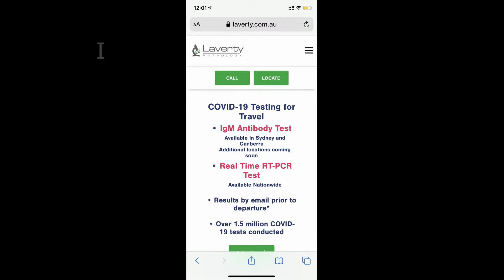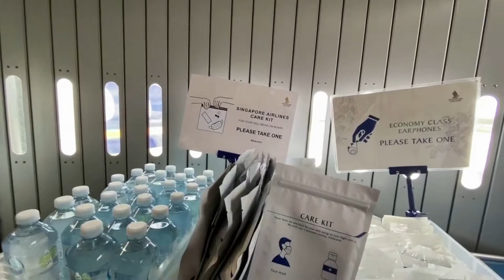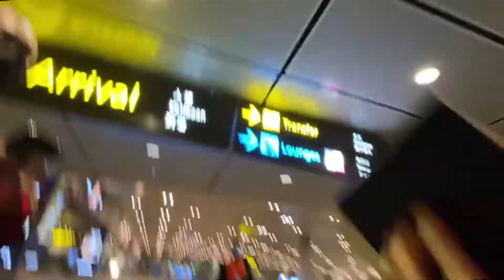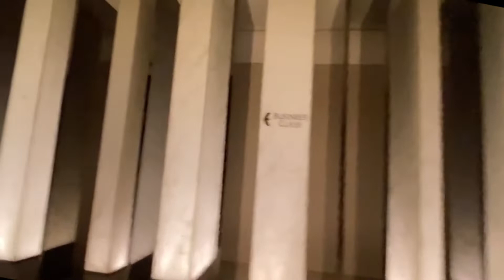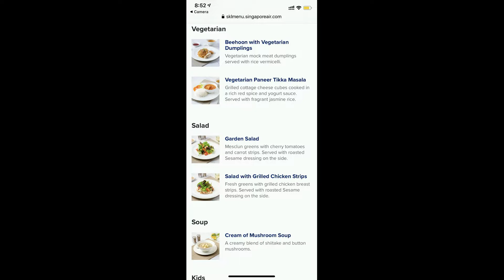Leaving Australia and traveling overseas during Covid 19 restrictions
Here is my latest travel video during Covid19. This time I am flying from Australia to Europe. Includes required paperwork, covid test details (timing, labs etc) and experience along the way. It's not easy but if you have residency in another country or have been granted an exemption to leave this is what to expect.